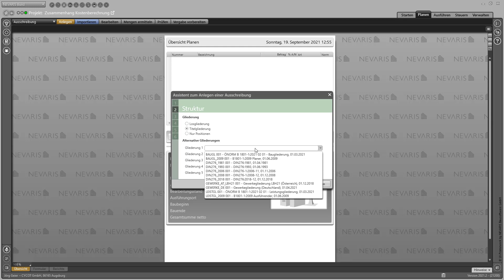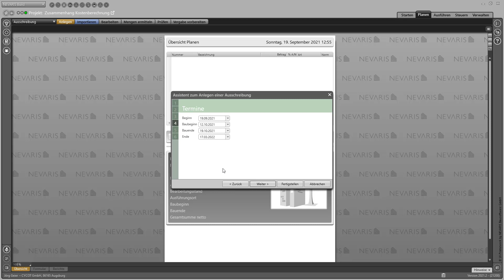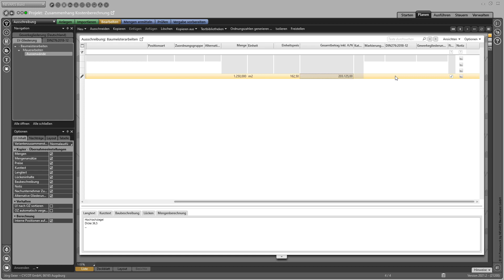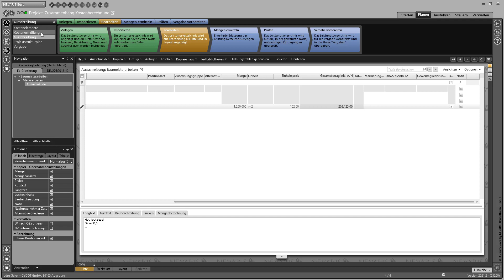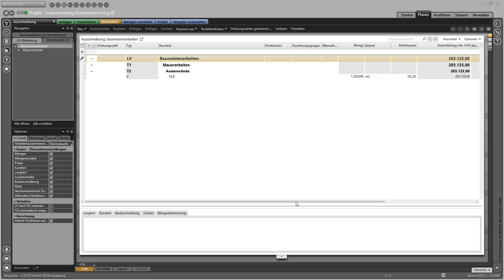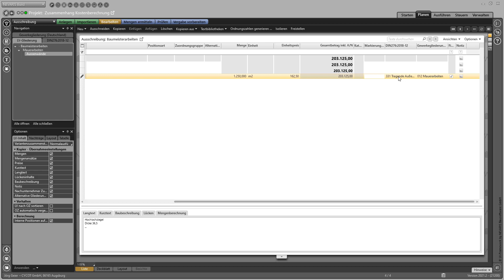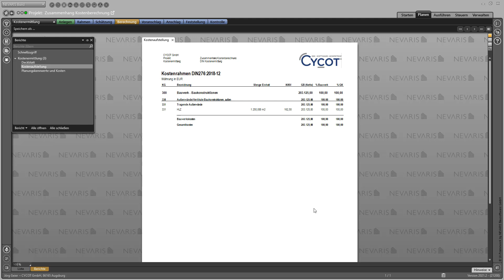Kostenberechnung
In Nevaris die Verbindung zwischen LV und Kostenermittlung bzw. Kostenberechnung nach DIN und Kostengruppe 3 definieren.
Mehr zu Nevaris auch auf ALLPLANLERNEN.DE